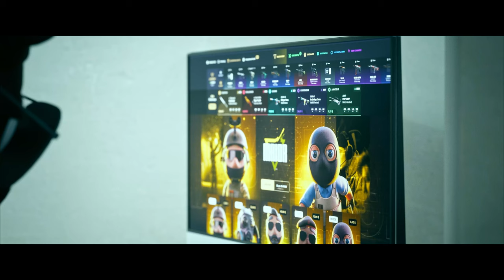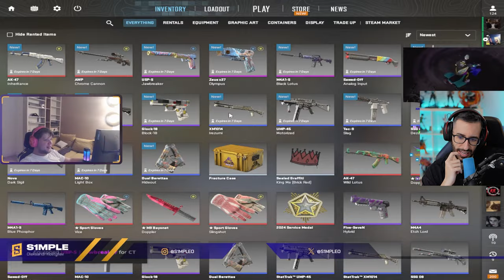¡LOS 30 MEJORES MOMENTOS DE S1MPLE EN CS2!